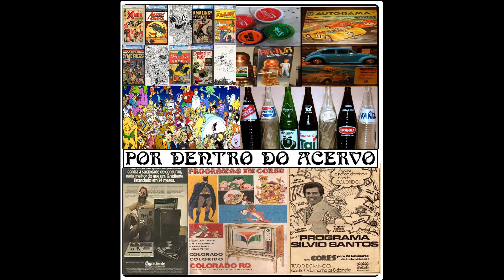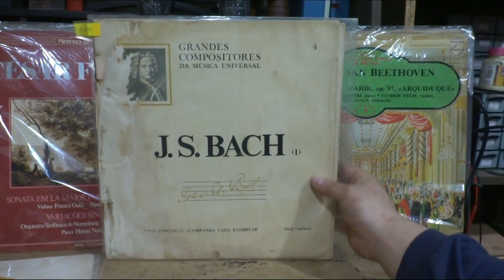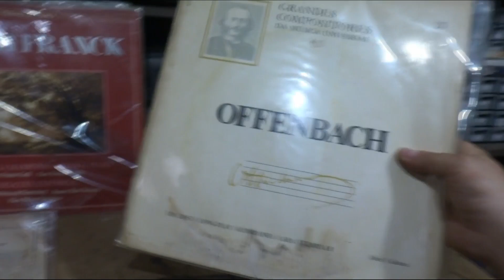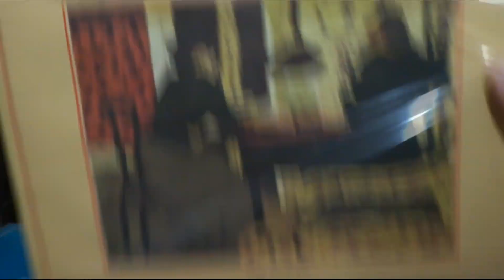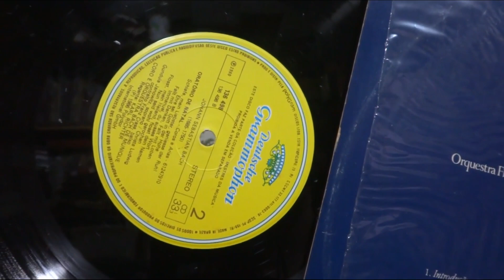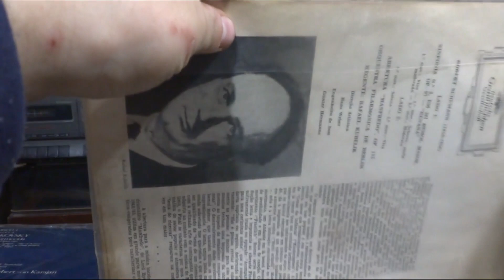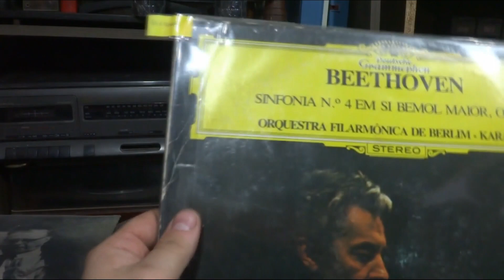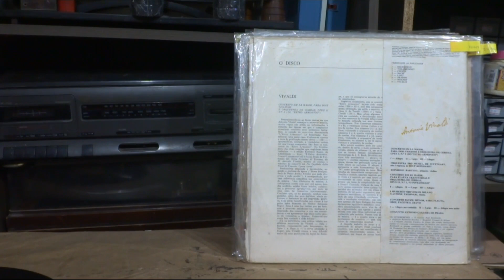Por Dentro do Acervo :Discos da Deustche Grammophon ,Enciclopédia Salvat e Abril Cultural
Aproveitando o fato de ter falado na sexta feira ,a respeito do Selo Deustche Grammophon,resolvi trazer os discos do selo que detenho no acervo ,assim como outras Coleções da Abril Cultural .